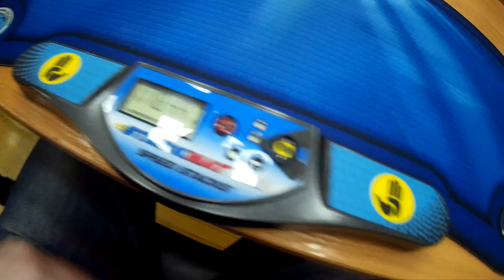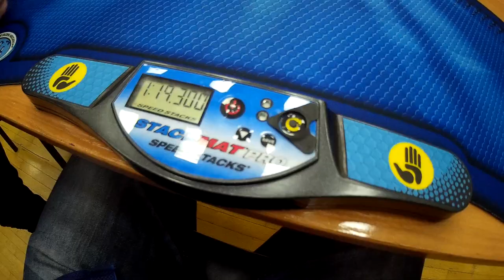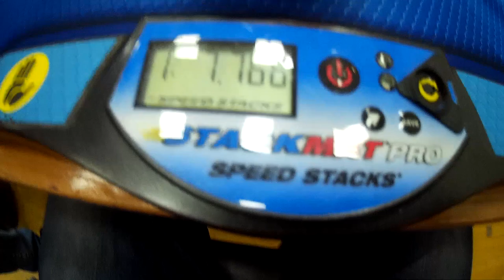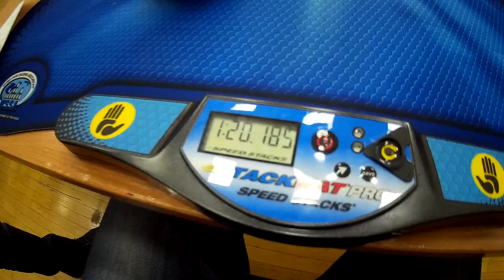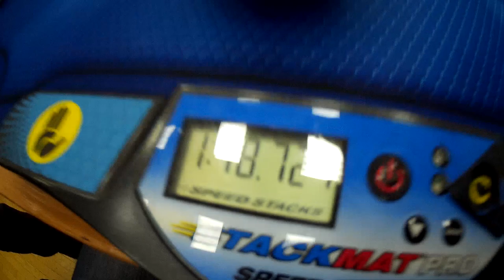Megaminx average of 5 - 1:18.84, single - 1:07.76 (official solves)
Лучшие на данный момент официальные сборки мегаминкса.
X-Man Galaxy v2 LM Megaminx